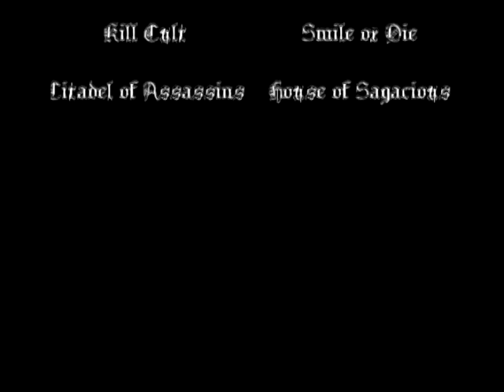Death Alliance ship battle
Death Alliance Uses a Brigadine ship to attack a city on Yssam. The Clip is quite short because of the Virtual Memory Adress-failure...